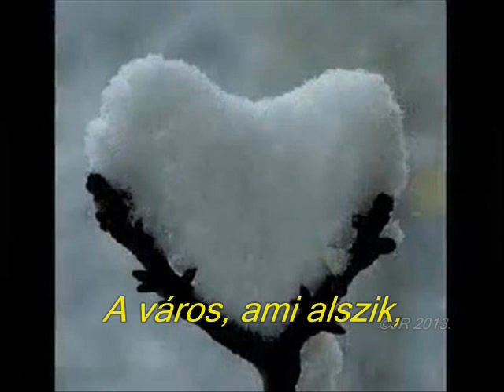Esik a hó - Cade la neve / Adamo cover (magyar felirattal)